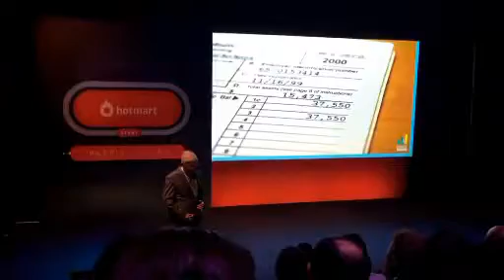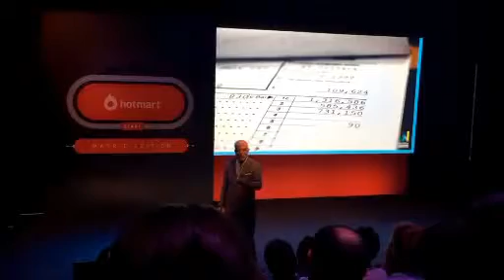🔥 Luis Eduardo Barón - Ser una estrella digital - Evento Hotmart Start Madrid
Luis Eduardo Barón - Ser una estrella digital

Arquitecto colombiano, director del Instituto de Negocios y dueño de la empresa de publicaciones TV Net Media Group, es uno de los líderes más reconocidos del mercado hispano de Internet y cofundador del evento más importante de negocios en línea: Los Maestros de Internet. Además, es autor de 12 libros de negocios, y ganó el prestigioso premio José Martí en dos ocasiones por su trabajo editorial.

Ponencia en evento Hotmart Start Madrid
Fortalece tus conexiones y conoce mejor el mercado digital

Se celebró el 3 Junio 2017 en los Teatros Luchana
Calle de Luchana, 38 Madrid - España